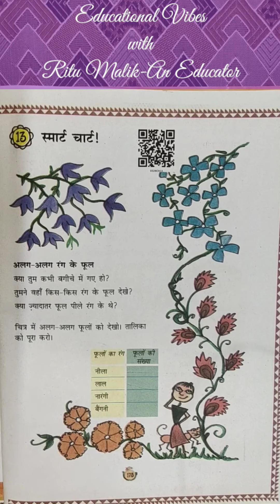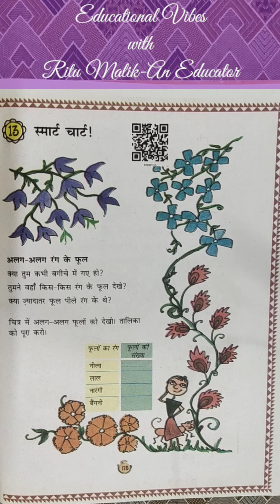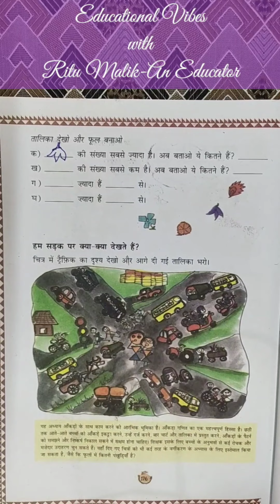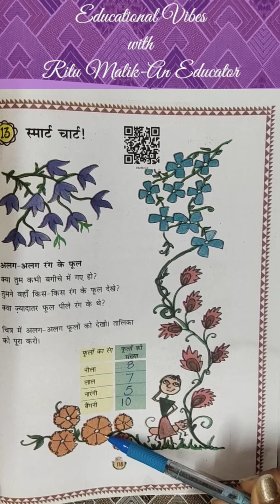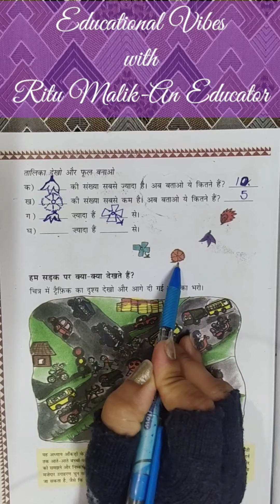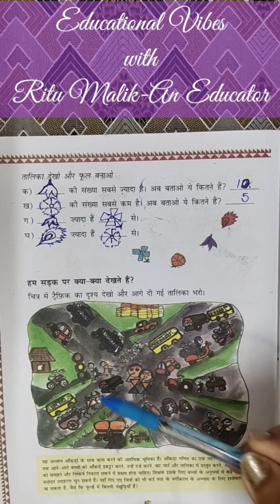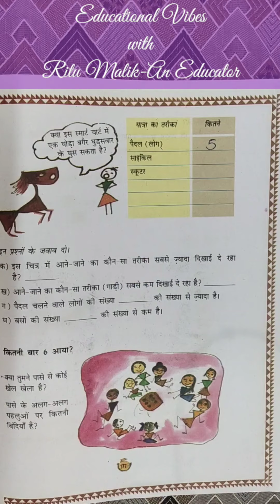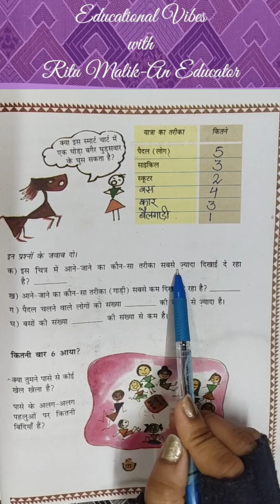कक्षा-3 गणित Ch-13 स्मार्ट चार्ट पेज नo-175-177